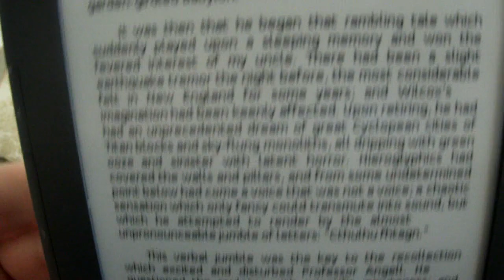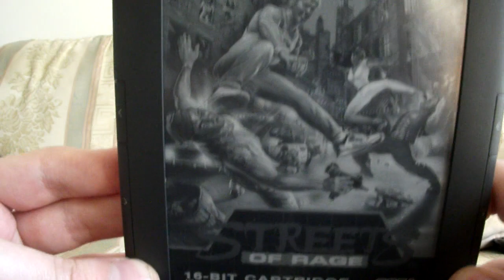Kindle Hacks, Ubuntu font and MegaDrive/genesis Screesavers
So i hacked my kindle to allow for custom fonts and custom screensavers, this was the result :-)
the font is the ubuntu font, and the custom screensavers I made by scanning in the covers of my favored games in my mega-drive collection